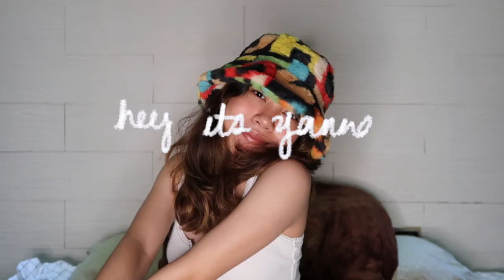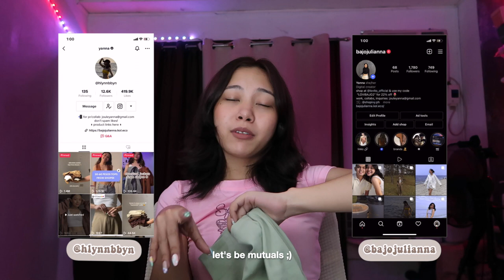shein x dazy haul (black, green and white outfits!) ☻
another haul! ;)

size reference:
bust - 32”
waist - 26”
height: 5’1”

item links:
DAZY Solid Drop Shoulder Button Front Blouse & Pants
DAZY Lapel Neck Drop Shoulder Flap Detail Belted Blazer